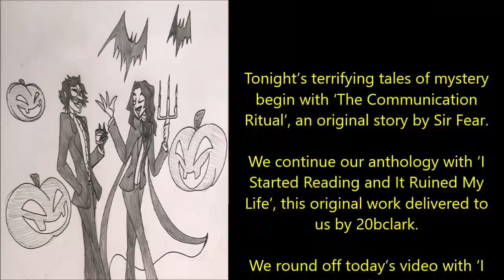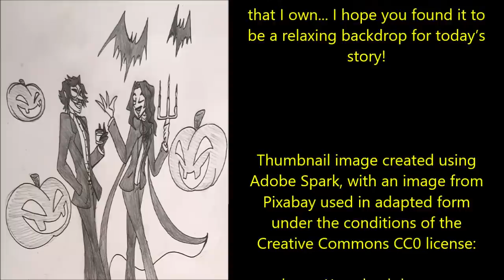''The Communication Ritual'' | EXCLUSIVE STORIES FROM DR CREEPEN’S VAULT (ASMR RAINFALL EDITION)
Tonight’s terrifying tales of mystery begin with ‘The communication ritual’, an original story by Sir Fear. We continue our anthology with ‘I Started Reading and It Ruined My Life’, this original work delivered to us by 20bclark. We round off today’s video with ‘I Don't Go to Bonfires’, an original story from Homeless Wafer. All of these were kindly shared with me for the express purpose of having me exclusively narrate it here for you all.